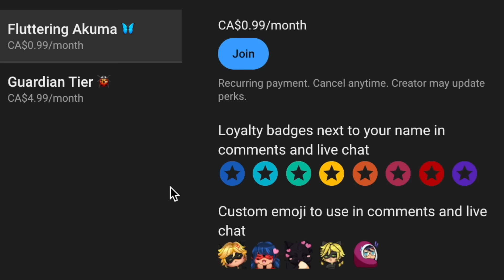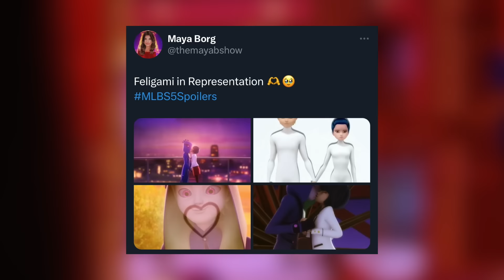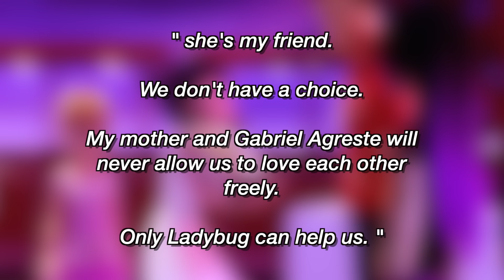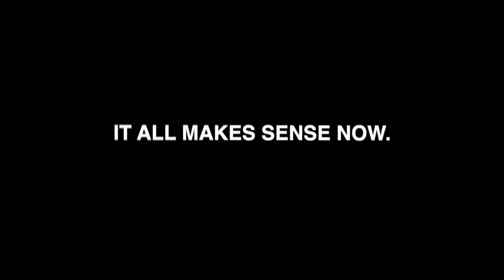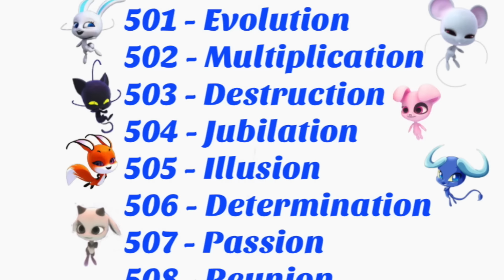THE AGRESTE & GRAHAM DE VANILY PAST EXPLAINED! 🦚 | MIRACULOUS LADYBUG REPRESENTATION ANALYSIS! 🐞✨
Check out the brand new Miraculous Ladybug Season 5 analysis on episode 24 Representation + my thoughts and theories revolving around The Agreste & Graham de Vanily family lore! 👀🦚